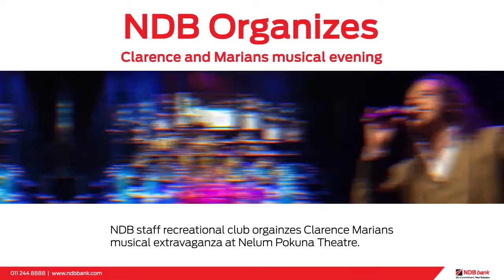NDB Musical Evening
A Night of great music of Clarence and Marians organized by the staff recreational club of NDB.